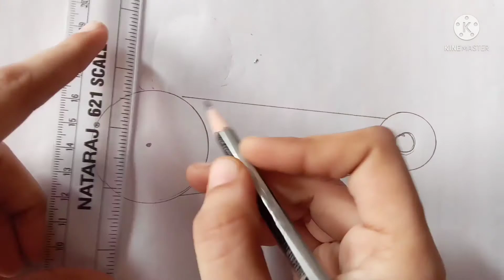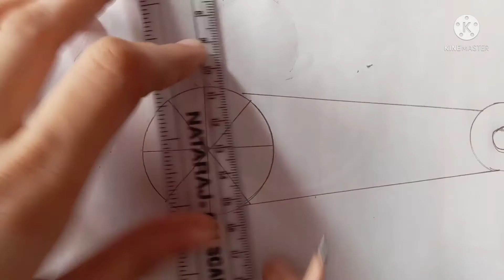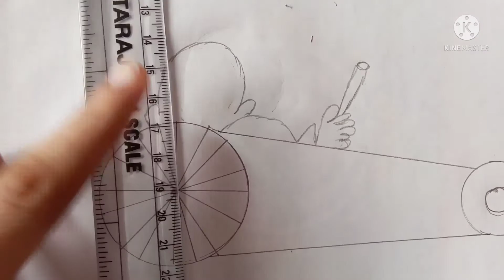Today special drawing | Gandhi jayanti special drawing | easy drawing | new creative art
Gandhi jayanti drawing | easy drawing | today special drawing | how to draw Gandhi jayanti poster drawing

I have some personal reason so I have not put on my video new creative art

                                    In this video showing about "how to draw Gandhi jayanti poster"

LICENSE | you're free to use this song in any of your videos, but you must include the following in your video descrip9on (copy & paste) :- - - - - - - - - - - - - - - - - - - - - - - - - - - - - - - - - - - - - - - - - - - Track name: Arsonist -Drawings Music promoted by NCMFYT Video